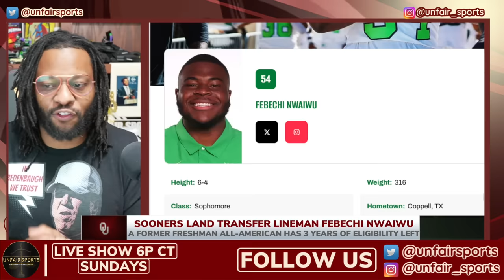Former Freshman ALL-AMERICAN Transfers to Oklahoma! | Sooner Portal News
If you're a fan of college football or just love great content, this video is a must-watch!

CHAT WITH US!